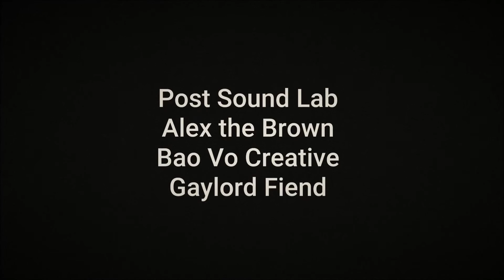Tag 5 - Tonight You Die [german] | Halloween Let's Play Marathon 2015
--Tonight you die--
Wandern durch eine verlassene Stadt mit dem Versprechen das wir heute Nacht sterben werden.

--LET'S PLAY Tonight You DIe--
Kommentiertes Gameplay von Lucius Raccoon (2015)